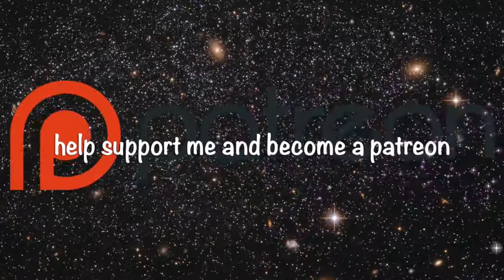Elite Dangerous - Federal Navy Chief Petty Officer Promotion / Covert Transportation Mission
Ships Used In This Video